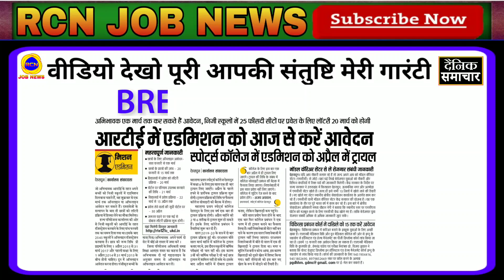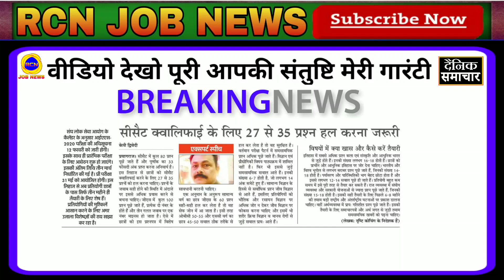69000 शिक्षक भर्ती कोर्ट अपडेट 2020, UP 69000 shikshak bharti information